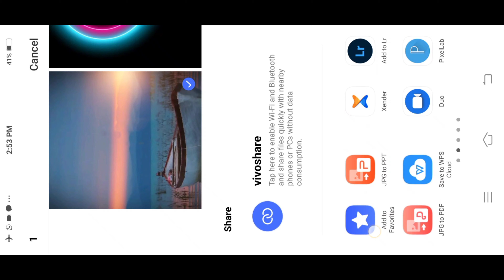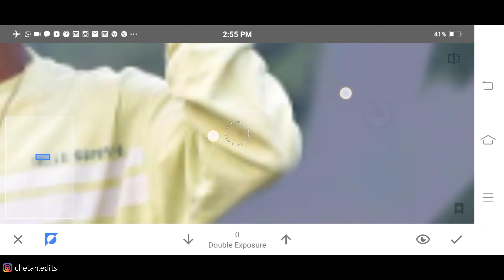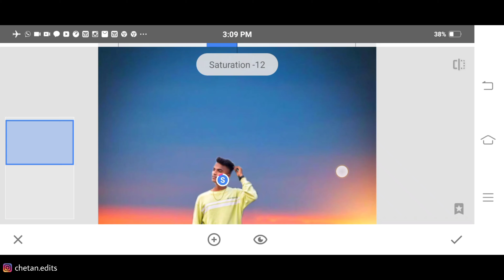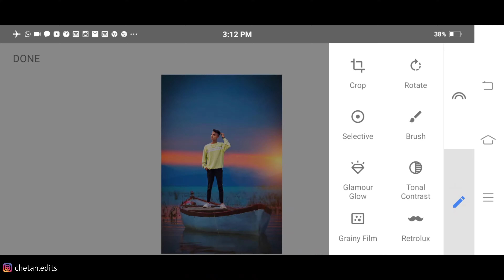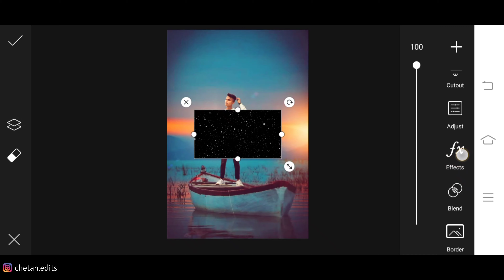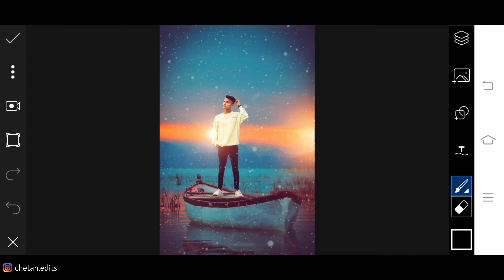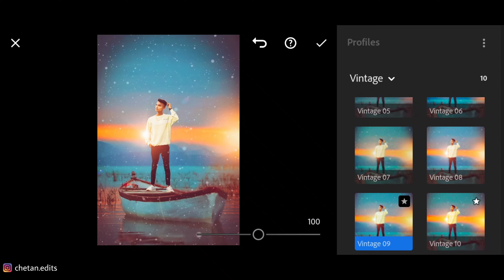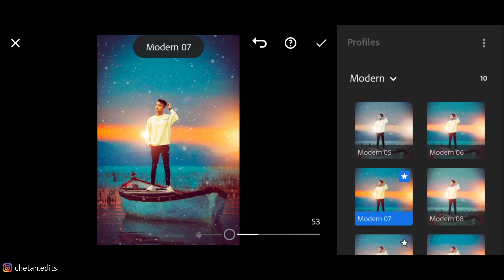Snapseed Beautiful Instagram Post Photo Editing | New Lightroom Editing | Snapseed Editing Tutorial